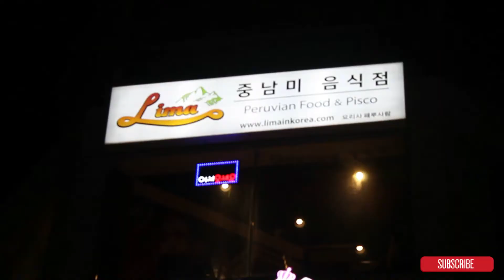Probando comida PERUANA en Seúl! | Vlog 11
Yo fui a probar la mejor comida Peruana en todo el pais de Corea del Sur! Y estaba muy rico!!

Gracias y porfavor subsribete a Chowda Vlogs para ver mas contenido sobre mi vida!

-List of included songs:

Artista: Grupo 5
Cancion: Motor y Motivo